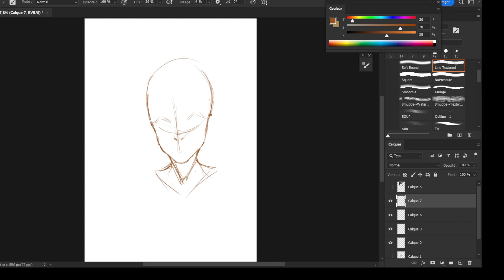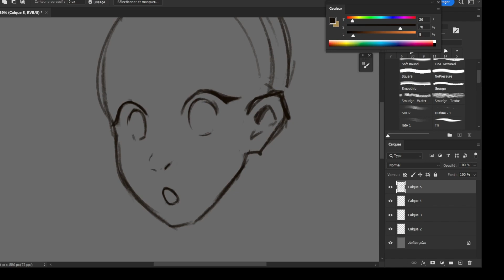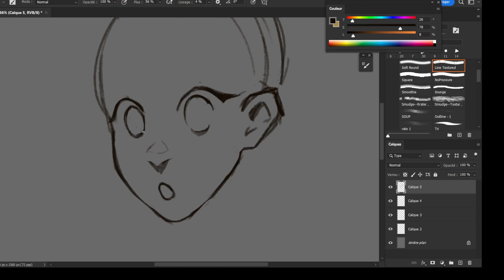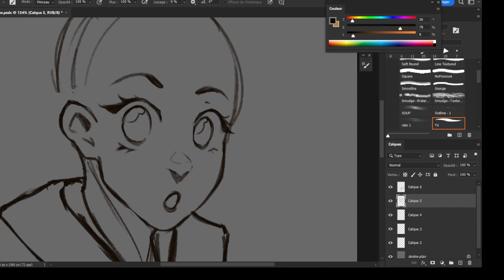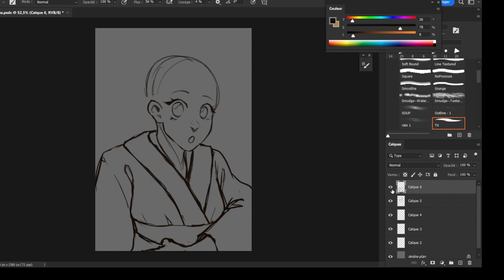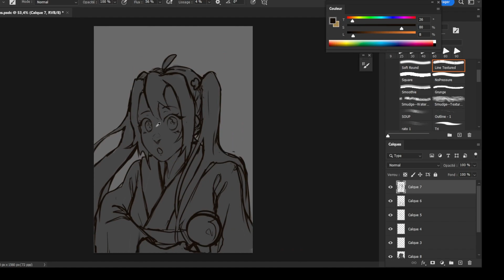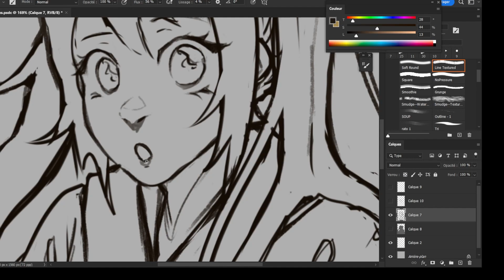SPEEDPAINT YEARLY HATSUNE MIKU REDRAW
I finally figured out how to record myself and how to edit it so I can post speed paint from now on !
Here's the first sketching part of the speed paint !
I struggled a lot before finally getting somewhere , I spent more than 2 hours without making any progress but I didn't give up and I'm now kinda happy with the sketch !
there a lot of pauses and I didnt crop correctly but i'll get better at this !

Songs by Outgoing Hikikomori : without you ep

next part soon ( if I dont forget to record-)